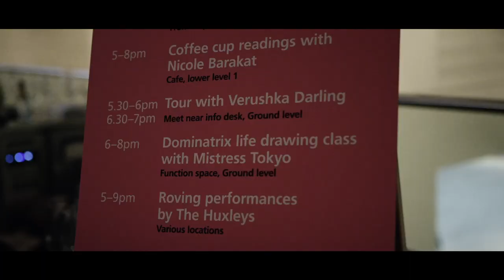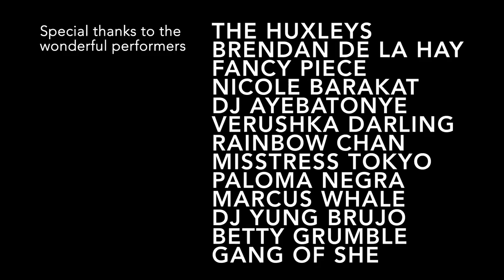Queer Art After Hours 2019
Queer Art After Hours returns on Wed 27 Feb 2019 with a sparkling line-up of art, music and performance, co-presented with the Sydney Gay and Lesbian Mardi Gras. Here are the highlights from last year’s event.